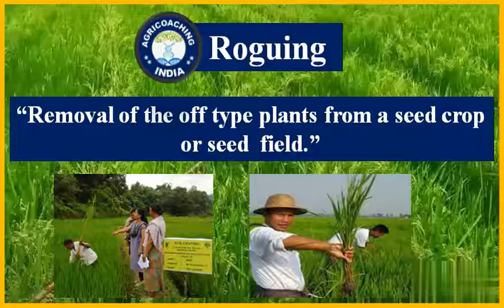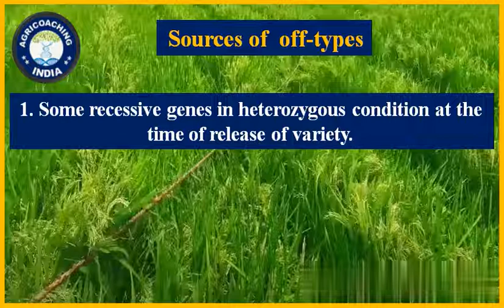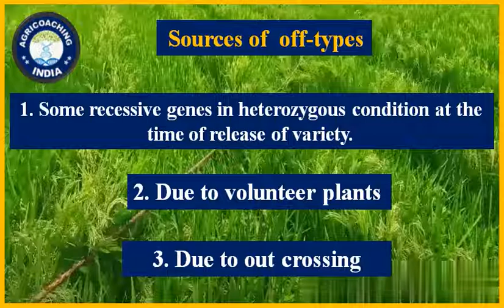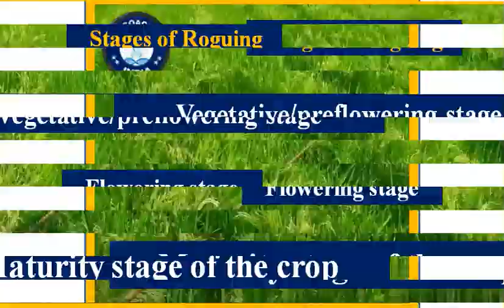Roguing in Seed Production | Roguing with DK Arya Sir | What is Roguing ?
प्रिय व्यूअर्स,
Today in this video we will discuss about what is roguing and their role in seed production.